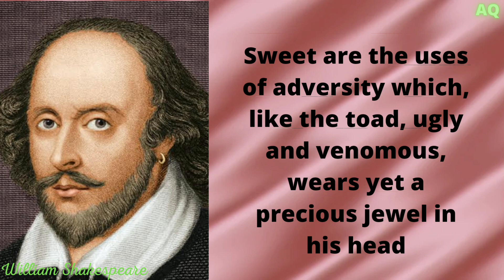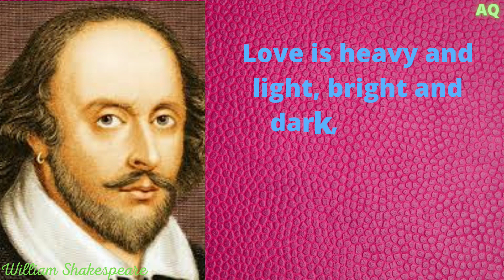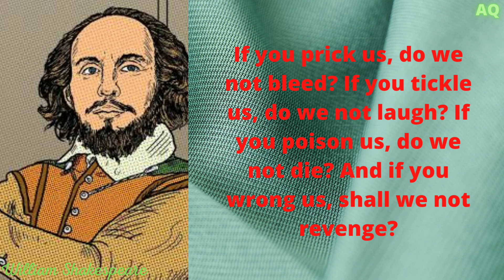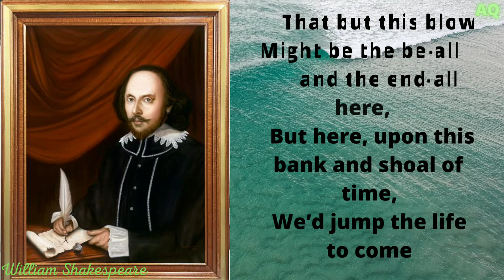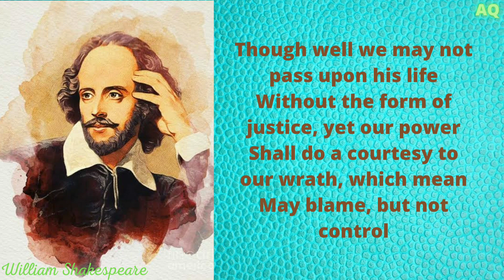Awesome Quotes by William Shakespeare..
William Shakespeare ( bapt. 26 April 1564 – 23 April 1616) was an English playwright, poet and actor. He is widely regarded as the greatest writer in the English language and the world's greatest dramatist. He is often called England's national poet and the "Bard of Avon" (or simply "the Bard")